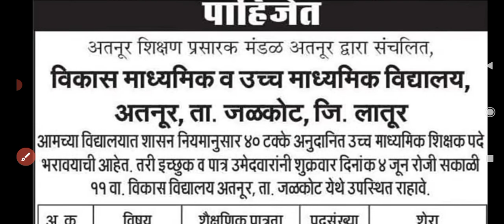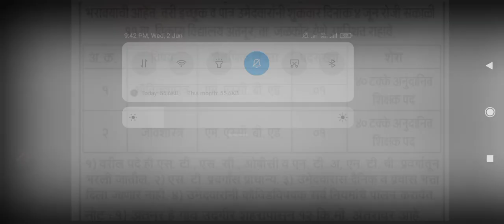अनुदानित शिक्षक पद जाहिरात | 4 जून रोजी मुलाखत | Teacher recruitment in maharashtra